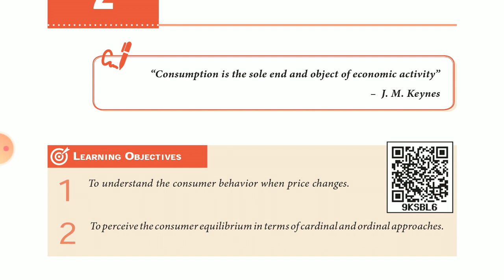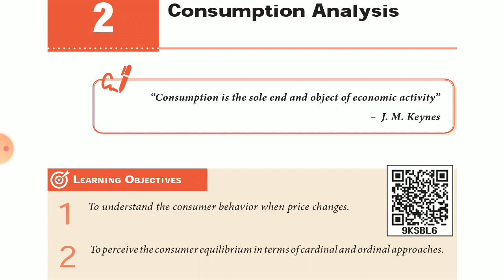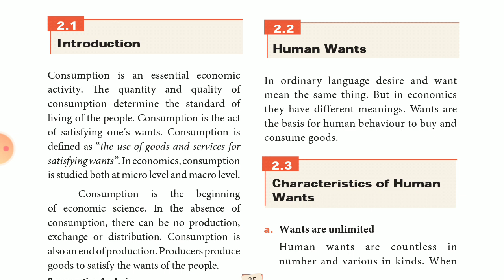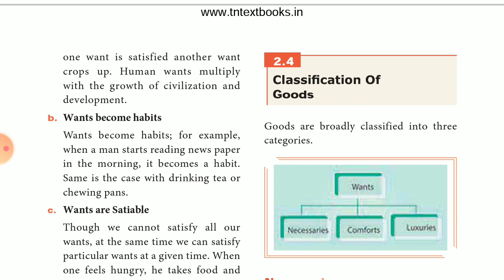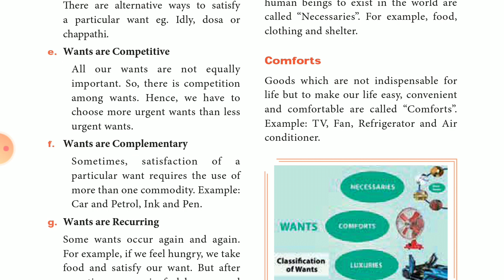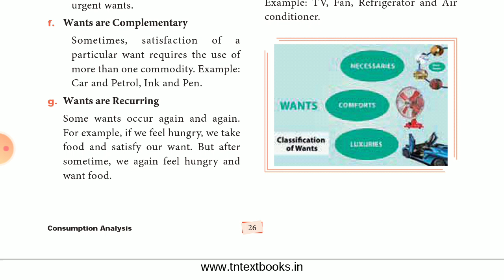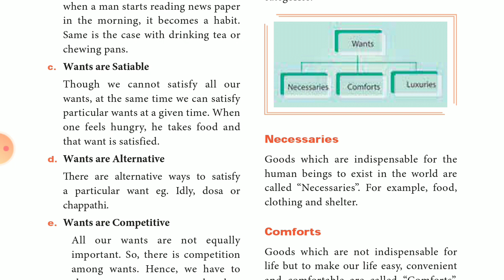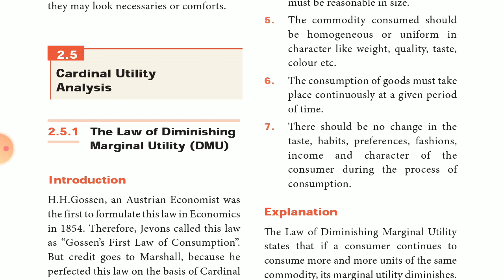11 TH ECONOMICS, UNIT-1 CONSUMPTION ANALYSIS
HUMAN WANTS